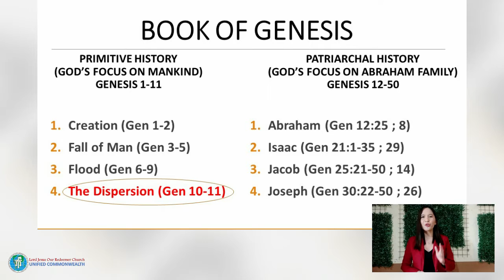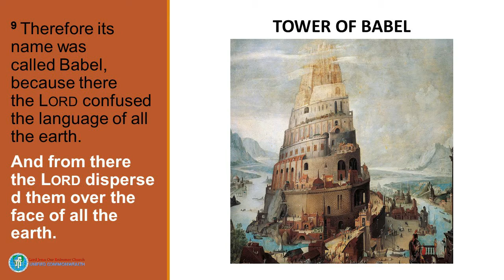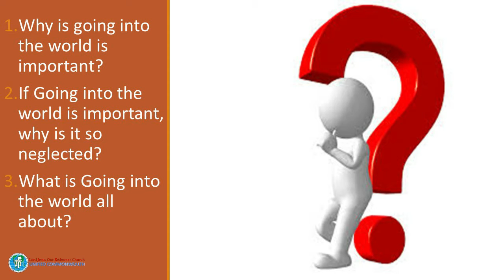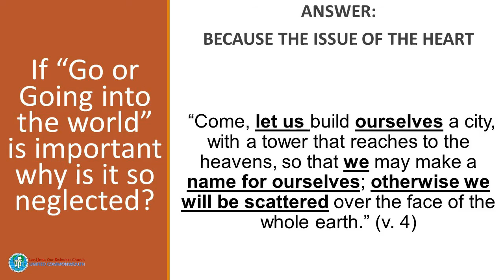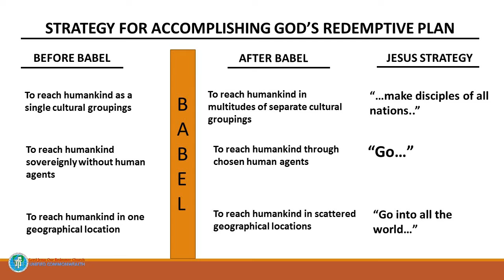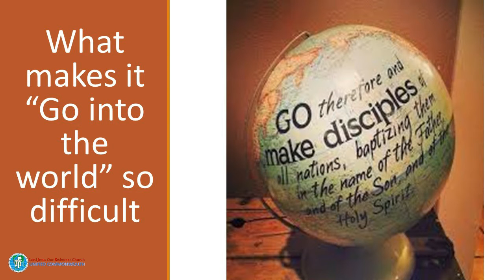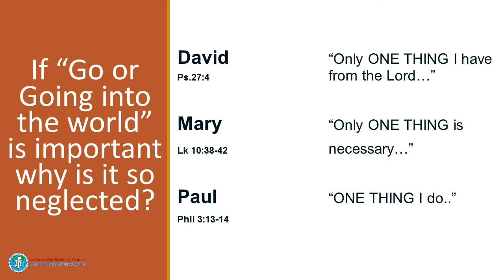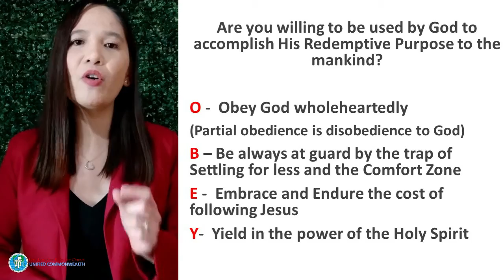Go Into All The World | Pastora Retch Catampungan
Welcome to LJOR Unified Commonwealth ONLINE!
Online fellowship with Pastora Retch Catampungan.
LJOR Unified Commonwealth (January 17, 2021)